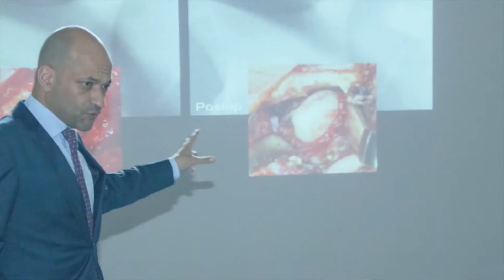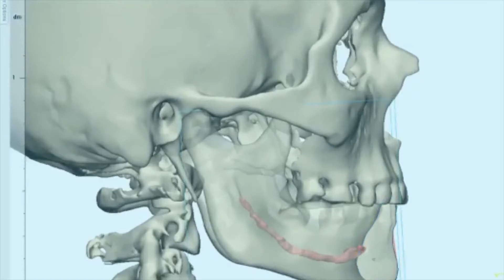ყბა-სახის ქირურგია ქირურგიის ეროვნულ ცენტრიში